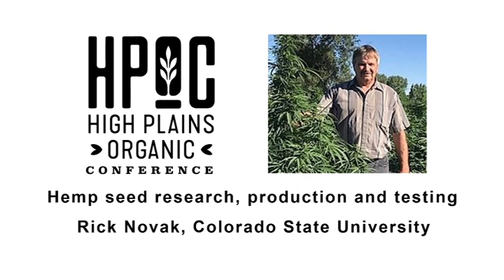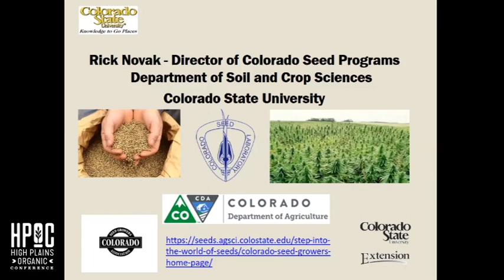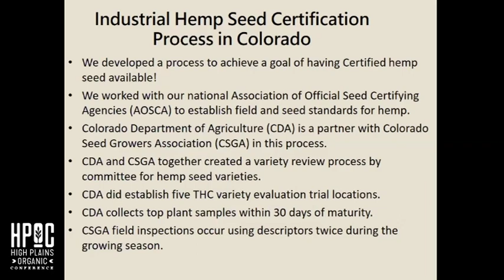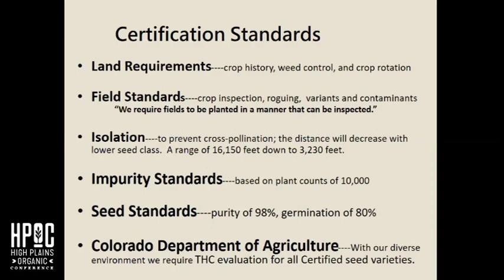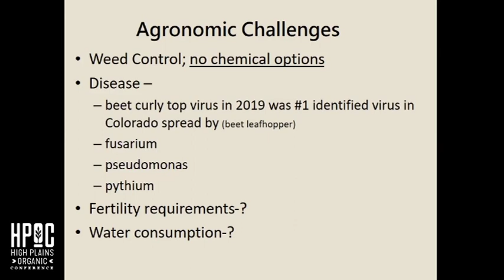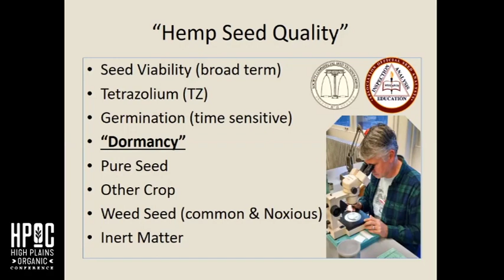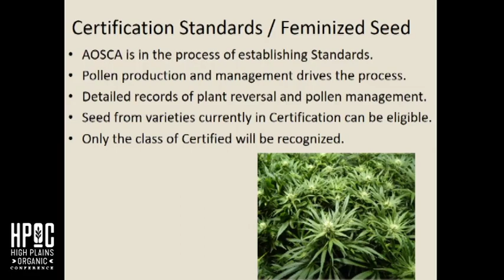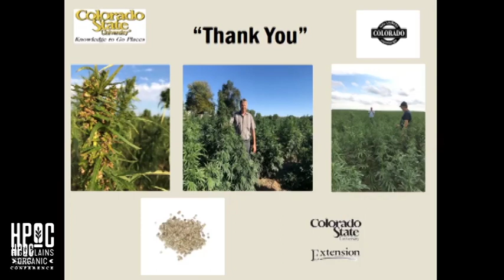Rick Novak speaks on Industrial Hemp Seed Research, Production, and Testing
Rick has been the Director of Seed Programs at Colorado State University for the past seven years. These programs include the Colorado Seed Growers Association (CSGA), Colorado Seed Laboratory (CSL), and Agronomy Foundation Seed (AFS) in the Department of Soil and Crop Sciences. He supervises the Managers of the Seed Certification, Seed Testing and Foundation Seed Programs. In addition to these responsibilities, he is also chair of the Seed Technology and Educational Programs (STEP) Committee providing oversight of the CSU seed courses offered through distance learning. He provides leadership for seed programs that promote the use, acceptance, and marketing of certified seed within the state of Colorado.